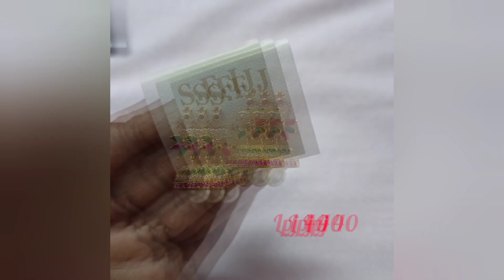All cash on delivery jewellery ll latest trending Jewellery అతి తక్కువ ధరలో మీకోసం 😘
what's up group link 1

what's up group link  2

sarees and dresses group link

cash and delivery group link

 one gram gold jewellery designs with price,

 begum bazar one gram gold jewellery

kphb shopping, one gram gold jewellery images

 1 ग्राम सोने का आभूषण

latest, 1 gm, with price 1 gm gold,

with price 1 gm gold earrings,

 1 gram gold jewellery with price,

begum bazar shopping, charminar shopping,

 street shopping

, cz choker designs,

ram parivar designs,

cz haram sets with price,

pearl jewellery, bangles

 begum bazar one gram gold jewellery, kphb

 shopping, one gram gold jewellery images

, 1 ग्राम सोने का आभूषण, latest

 1 gm, with price 1 gm gold,

 1 gram gold jewellery with price

, street shopping,

 cz choker designs

, ram parivar designs,

 pearl jewellery, bangles

,1 gram gold,one

 gram gold haram,

one gram gold necklace with price,

one gram gold necklace set with price,

one gram gold necklace designs with price

,one gram gold necklace latest jewelry designs

,gold

,one gram gold necklace set

1 gram gold bangles,

one gram gold necklace videos

1 gram gold jewellery

one gram gold necklace designs

one gram gold jewellery images

one gram gold jewellery wholesale

one gram gold necklace online shopping

yours Rekha 🤗🤗